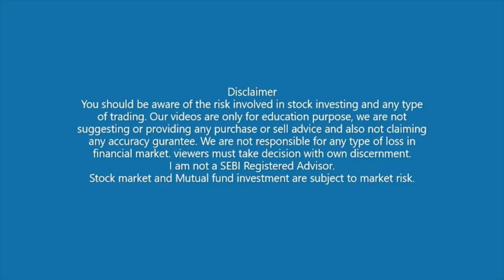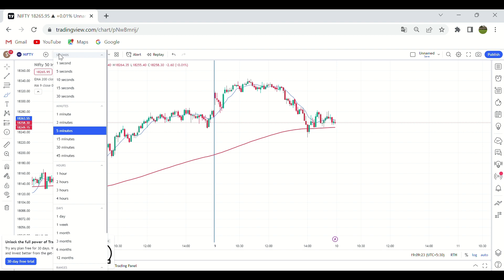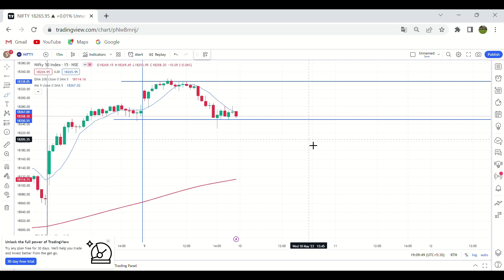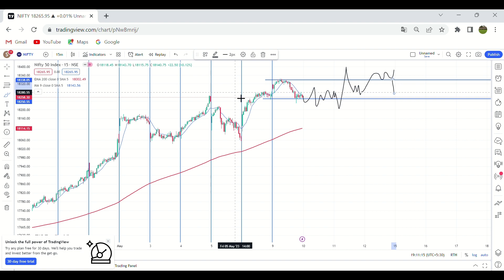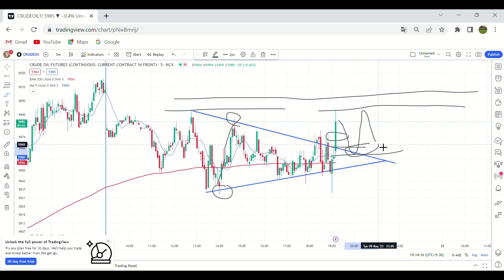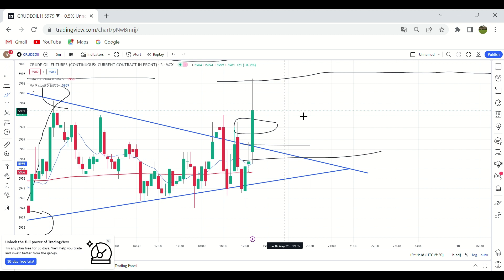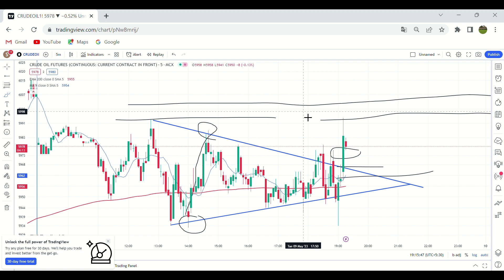Nifty 50 analysis for 10 MAY 2023 ? /